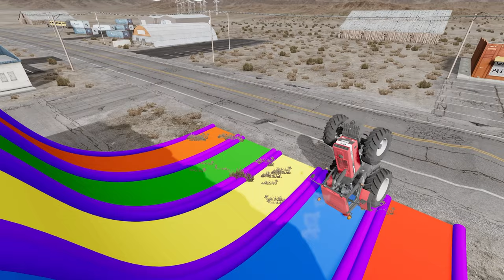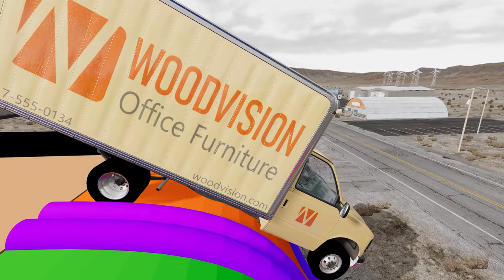Cars & tractor Transportation with Truck on double Flatbed Trailer-Car vs Speed Bump - beamng drive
Cars & tractor Transportation with Truck on double Flatbed Trailer-Car vs Speed Bump - Beam.NG
Beam NG.Drive is a car simulation video game developed and published by Beam NG GM PSH, released on May 29, 2015 and running on Windows. The idea of ​​the game is to choose a vehicle,

Beam NG.Drive is a car simulation video game developed and published by Beam NG GM PSH, released on May 29, 2015 and running on Windows.
The idea of ​​the game is to choose a vehicle, a level, and a route, the player competes against another player. In free roam, players can explore and experience levels, allowing them to operate, place, and manipulate objects and vehicles within the level.

About the game:

Car Crusher#
BeamNG Nine#
BeamngShorts#
mcqueen#